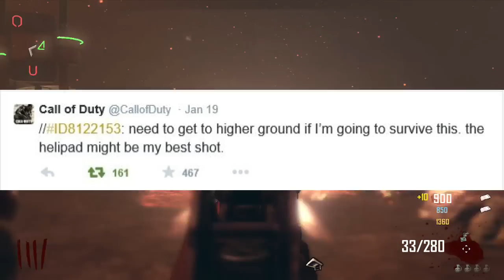Advanced Warfare "Exo Zombies Ending"? Exo Zombies Helipad Standoff?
BREAKING NEWS-The achievements have leaked, there is an achievement, will have a video later today!
Advanced Warfare Exo Zombies is almost here, Exo zombies gameplay will be on my channel on Tuesday 4 am homies!! Get ready! They are coming.  This video entails the ending to this exo zombies game mode in the havoc dlc.  Will advanced warfare exo zombies have an ending? I certainly hope not, unless it is like black ops 2's origins!!!

Who is TheCityofZ?

TheCityofZ is a Call of Duty Zombies channel that was created over 2 years ago to cover primarily Call of Duty games, specifically Call of Duty Zombies.  I strive to bring my viewers the highest quality videos and keep them informed with all of the new Call of Duty news.  One common question I get is why I focus on zombies and call of duty when there are other big youtubers like ali-a and syndicate who already cover this content? Well, I strive to be better than them and make videos regarding call of duty zombie news, like new dlc, map pack, zombie only game, call of duty advanced warfare, black ops 2 zombies only dlc, and much more.  I also do zombie challenges and many open lobbies.  Thanks for stopping by and I hope you are excited as I am for more call of duty zombies :) |The current craze is indeed call of duty advanced warfare and specifically advanced warfare's co op mode! Whether advanced warfares co op mode will be zombies or something else, you can expect the best coverage of trailers, and gameplay!